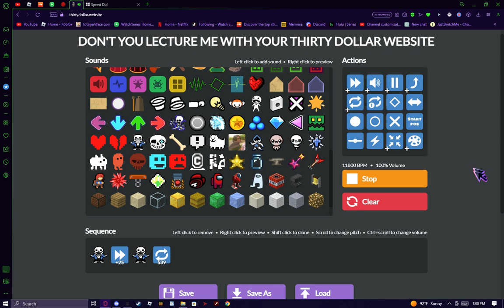Sans particle accelerator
Sans has become too powerful for anyone to handle...